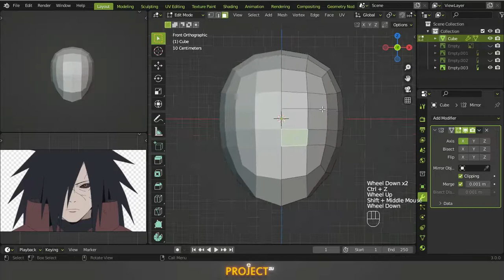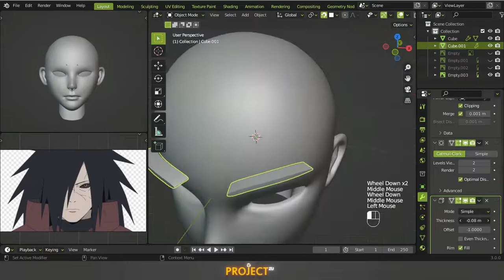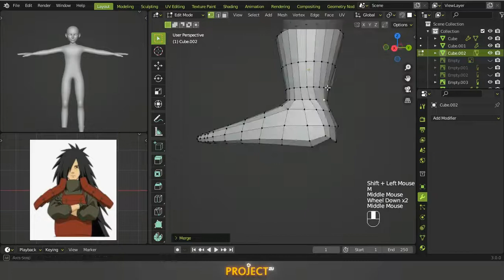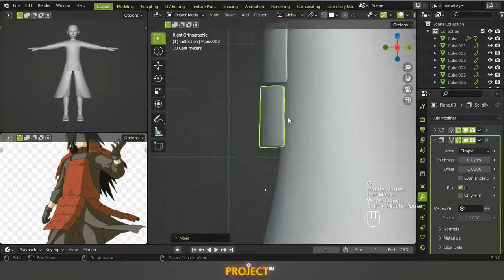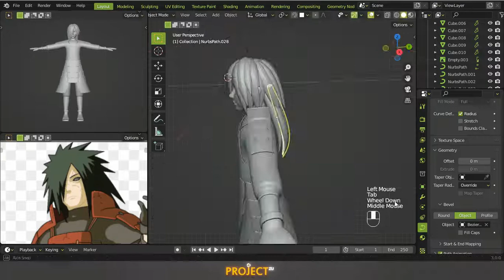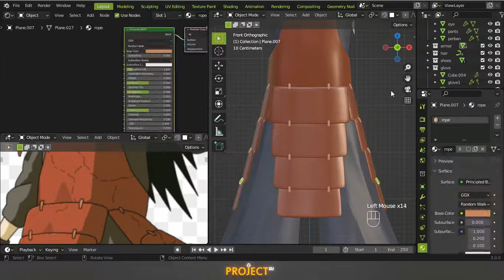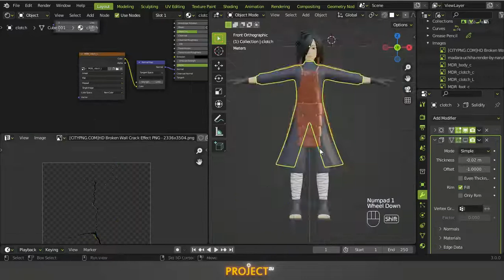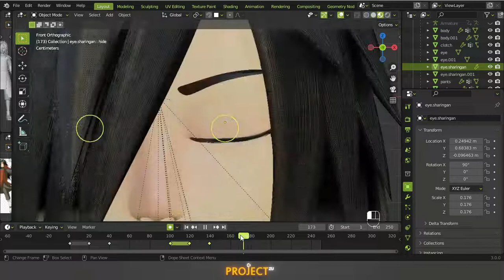Modeling Uchiha Madara from Naruto - Blender 3D - Timelapse - Animation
Blender Sculpting
Blender Modeling
Blender Character Creation
Blender 3D character
Blender Timelapse
Blender Anime creation
Blender Tutorial
Blender Animation
Make Character With Blender
From 2D to 3D
3D Animation
Speed Up Modeling
3D Character Tutorial
Blender Riging
Make 3D Character with Blender
Make 3D Character
Make 3D Character Cute
Make 3D Low Poly Character
Blender Low Poly
3D Cartoon
Blender Cartoon style
3D Anime Character
Uchiha Madara
Naruto